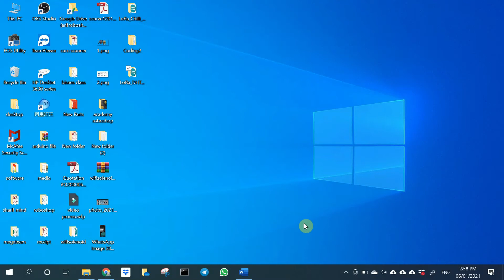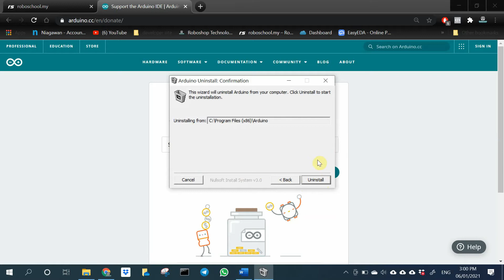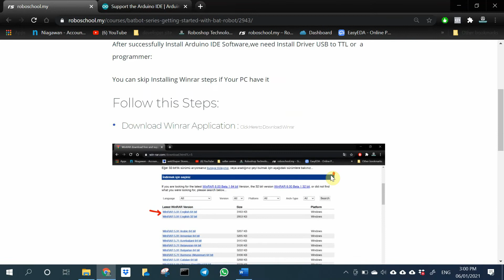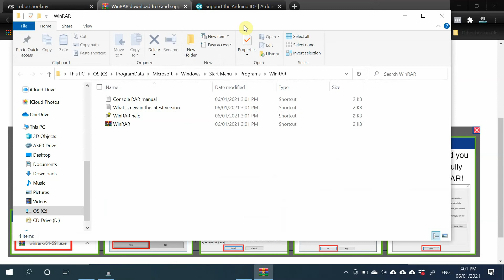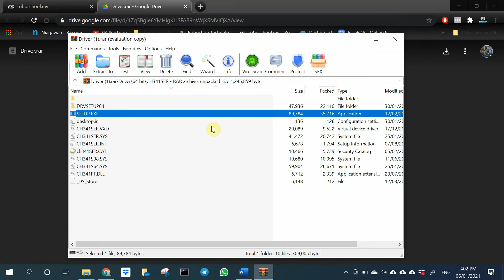ROBOSCHOOL.MY TUTORIAL : INSTALL ARDUINO SOFTWARE & CH340G DRIVER